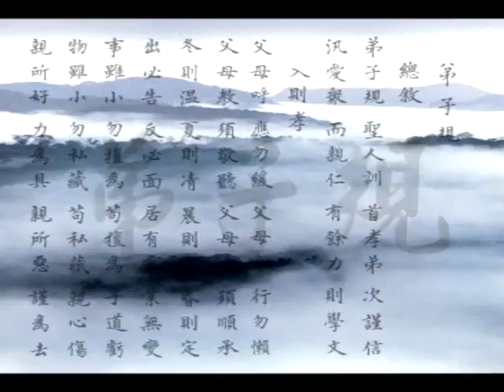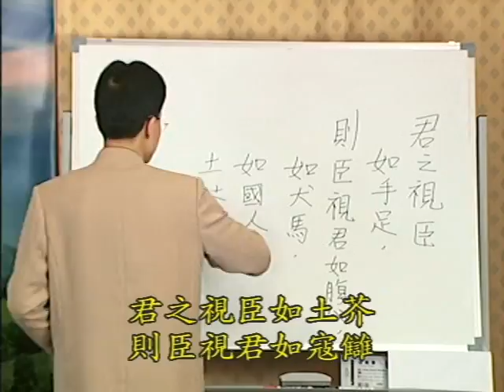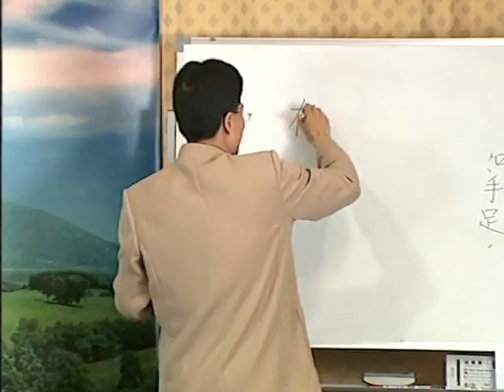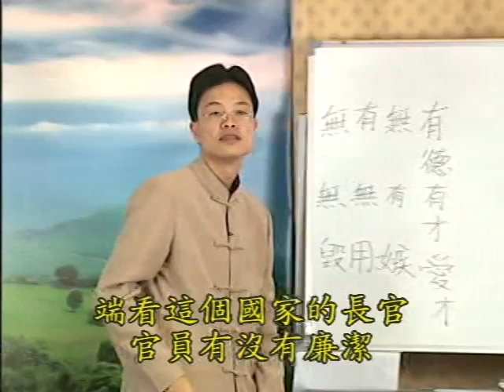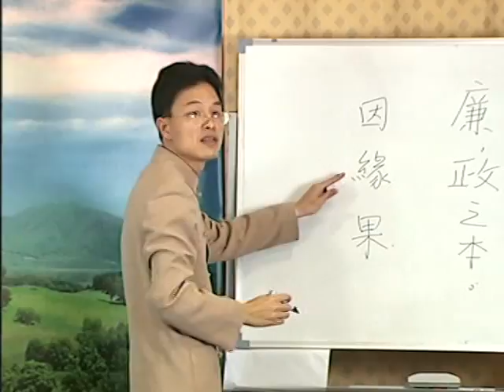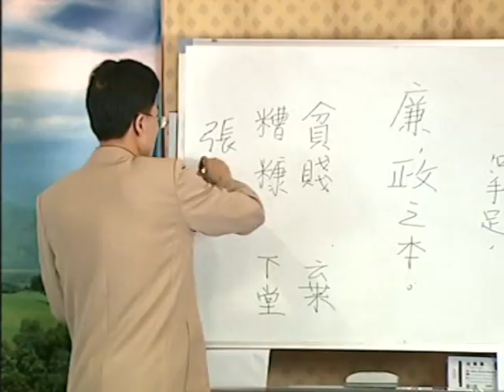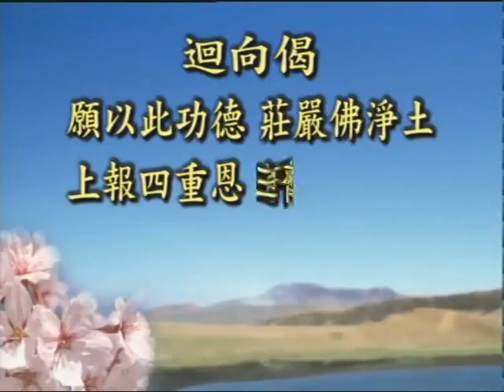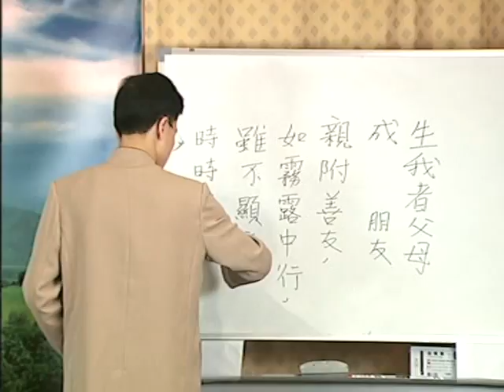弟子規與佛法的修學 D3-3 幸福人生講座 蔡禮旭老師主講 釋淨空教授 鑑定 地點:澳洲淨宗學院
地址︰基隆市七堵區南興路148號

300新竹市北區北大路346號13F之1

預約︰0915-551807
Fb︰ 林卡家石墨烯床墊專賣店
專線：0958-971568